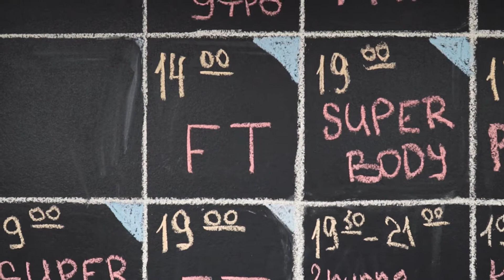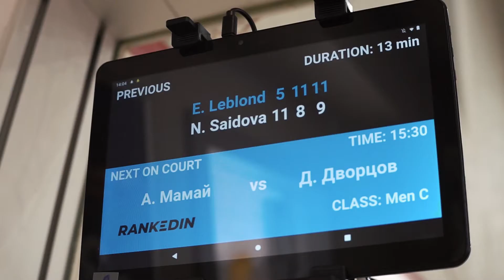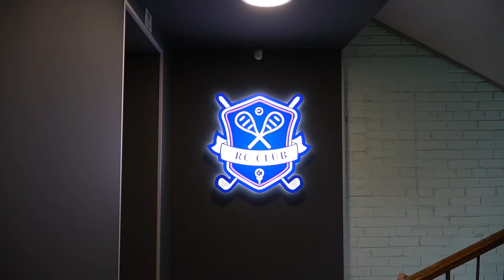Dark Nights Open 2020, турнир по сквошу. 25-27.09.2020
Самый масштабный турнир по сквошу 2020 года (более 200 участников) - Dark Nights Open 2020, прошел 25-27 сентября, в RC Club.

Результаты:
Men A
Владислав Титов (Мск)
Роман Фетисов (СПб)
Макар Есин (Мск)

Men B
Александр Рожанский (Мск)
Игорь Сивков (Мск)
Матвей Погребинский (Екб)

Men C
Дмитрий Супрунюк (СПб)
Максим Тыщенко (СПб)
Вадим Пономарев (СПб)

Men Beginners
Иван Ермошин (СПб)
Владислав Мельников (СПб)
Александр Нефедов (Мск)

Women A
Екатерина Марусан (Мск)
Ольга Северинова (СПб)
Александра Онегова (СПб)

Women B
Жабкина Татьяна (СПб)
Ксения Кошелева (СПб)
Мария Свириденко (СПб)

Women C
София Малешкина (СПб)
Кира Перова (Мск)
Анна Рудая (СПб)

Masters 40+
Валерий Литвинко (СПб)
Ихаб Алджамал (СПб)
Алексей Смирнов (СПб)